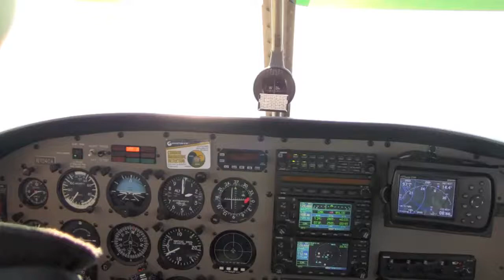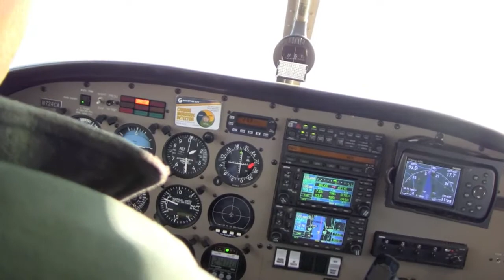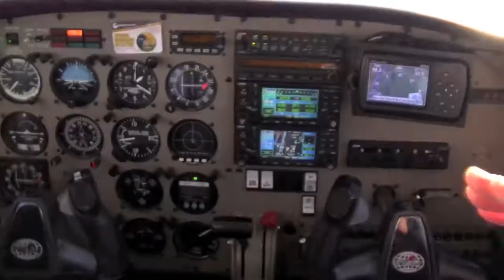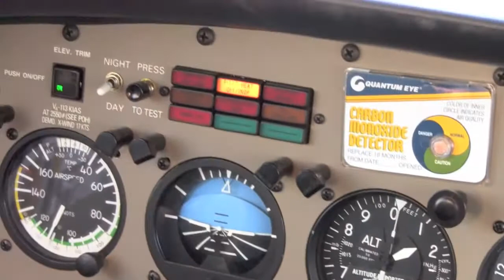Hudson Corridor Southbound N724CA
Leaving Danbury CT we headed to the CARMEL (CMK) VOR with NY Approach for advisories.  Kept due West North of HPN to stay out of their way.  When attempting to get a Bravo clearance North of Tappan Zee we had a pop up TFR from a Div 1 (Rutgers) football game.  We stayed west of the Hudson into TEB airspace.  This side gets a panoramic view of the Holland Tunnel, Goldman Sachs, the Lady and the VZ bridge.  NY controllers are the best.